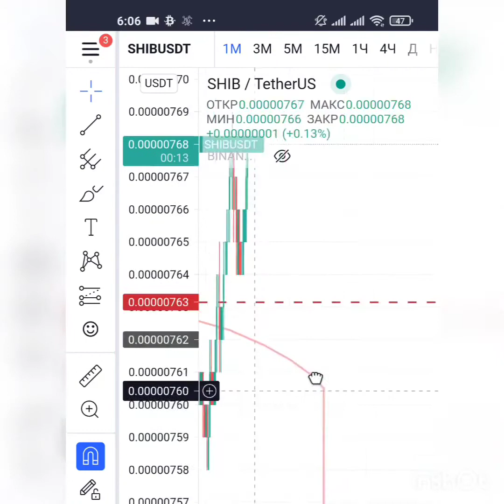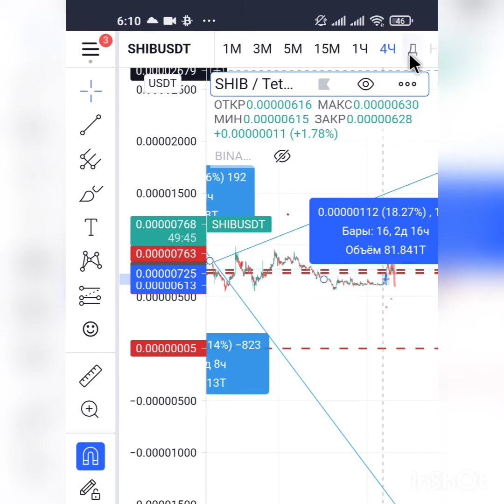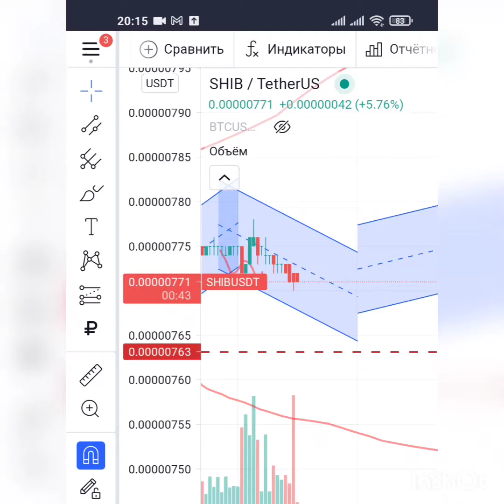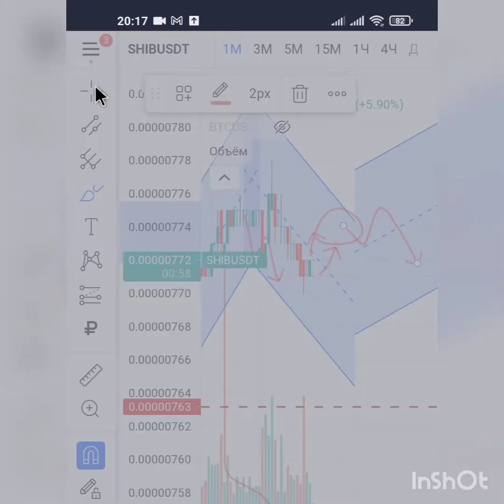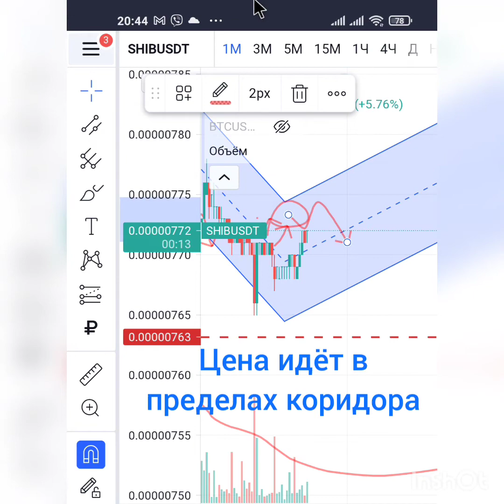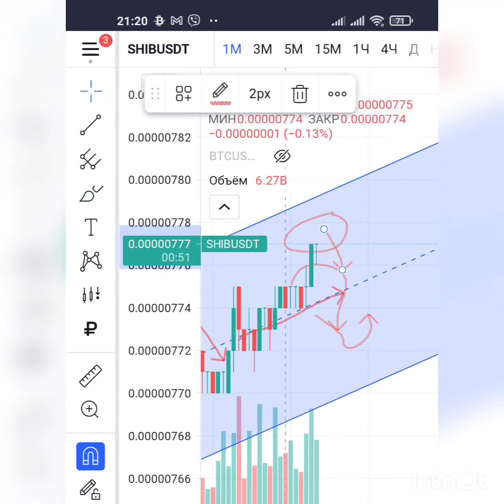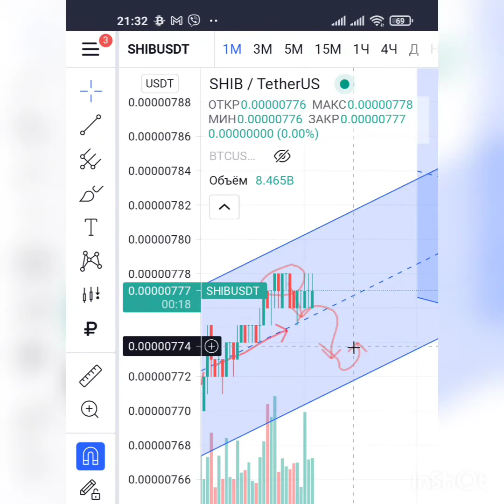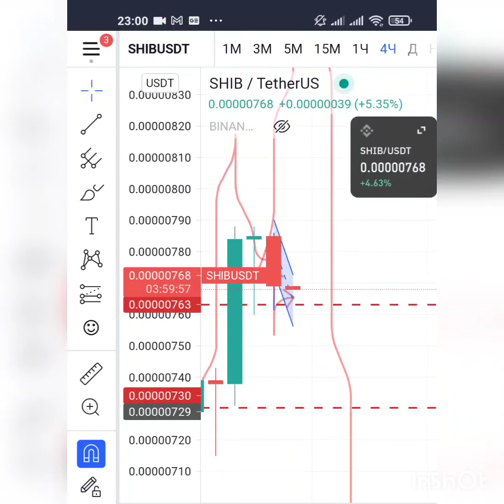Как я делаю прогноз пример криптовалюта shib (shiba inu coin ), влияние биткоина (Btc) на рост цены.